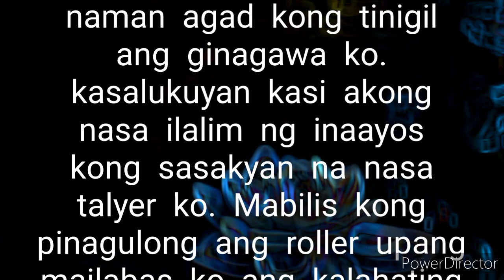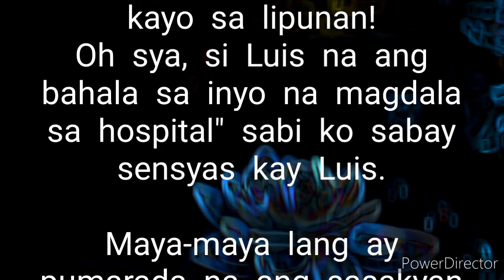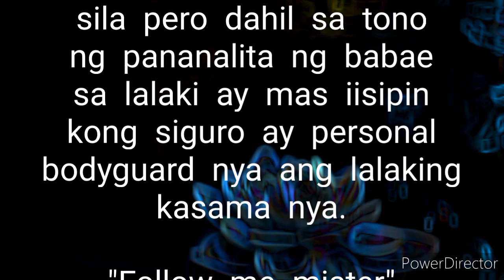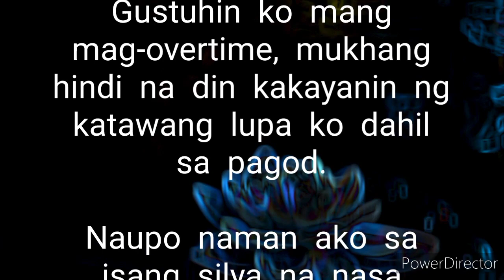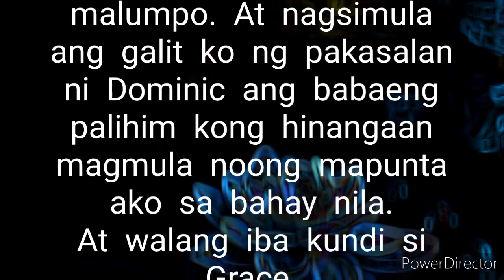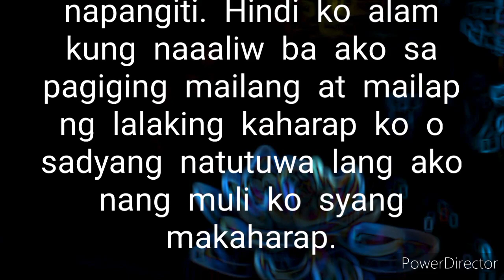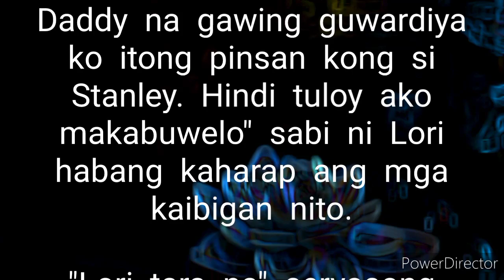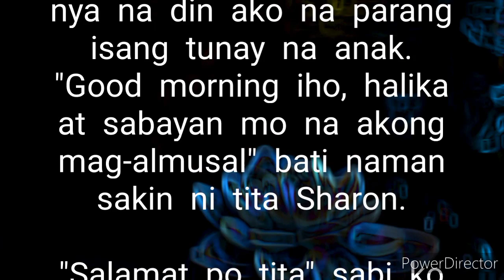MEKANIKO | PART 1 | May bago tayong bida'bida | Apakapogiii ng bantay sa talyer | Poetry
Sa video na ito ay tatalakayin natin ang ilang mga karakter sa pamagat ng Mekaniko. Ano ang kahihinatnan ng lahat.

Poetry